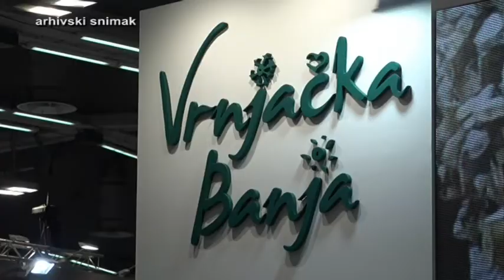PRILOG VRT - TURISTIČKA PONUDA BANJE ZA 2021.GODINU PROMOVISANA U "ŠARENICI" RADIO TELEVIZIJE SRBIJE